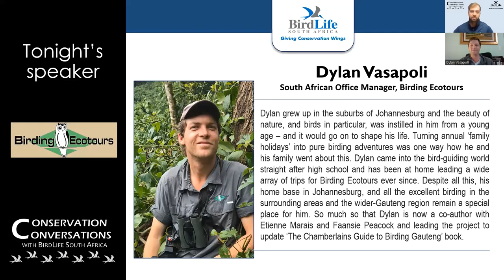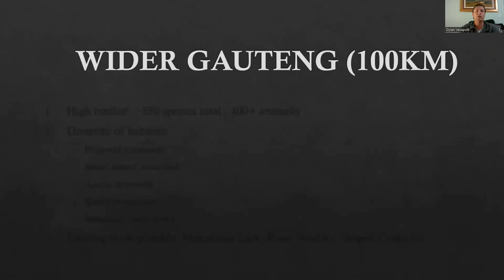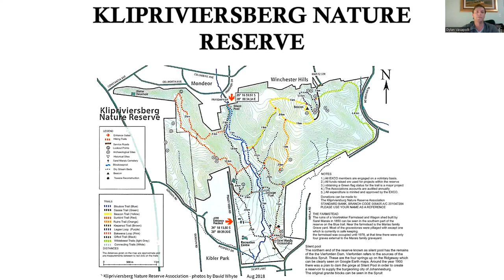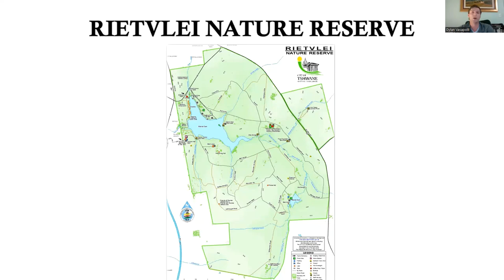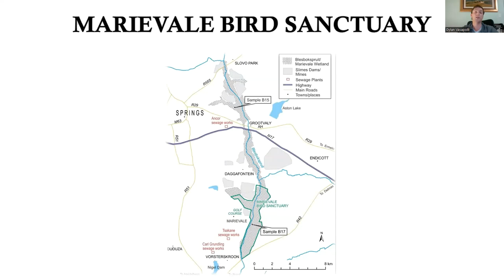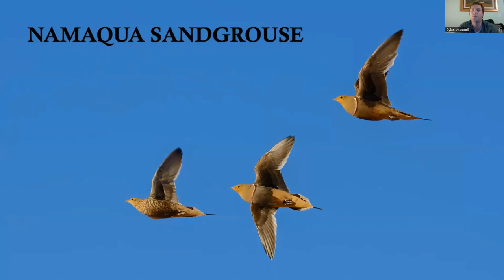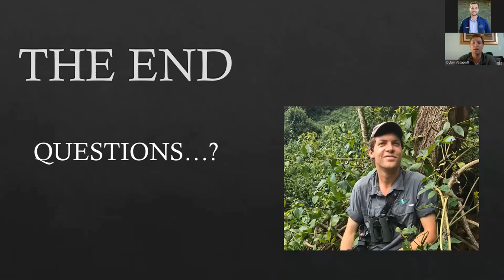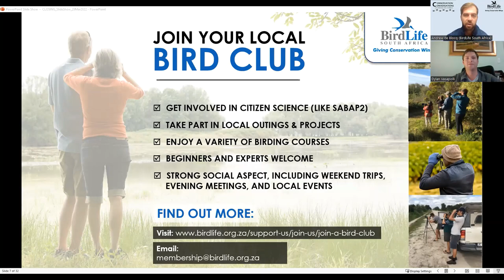Conservation Conversations: Dylan Vasapolli - Wider Gauteng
BirdLife South Africa is a firm believer that conservation needs to start with conversation.
On Tuesday, 5 April 2022 at 19:00 (SAST), BirdLife South Africa's weekly webinar series ‘Conservation Conversations with BirdLife South Africa’ hosted Dr Dylan Vasapolli, an experienced guide at Birding Ecotours and an avid wider-Gauteng birder.

Despite the Gauteng province hosting South Africa’s largest metro area, this region supports a wide diversity of habitats, and many excellent birding sites. Everything from highveld grasslands to lush tropical wetlands and moist deciduous woodlands are all key features of birding in this area. This region certainly holds some of the best birding within South Africa, as it gives you easy access to tricky resident species such as Melodious Lark and White-bellied Bustard, to more tropical migrants such as Dwarf Bittern and River Warbler, and even downright rare birds such as Wattled Crane. Once a tough ask, seeing 400 species in a calendar year within 100km of Johannesburg and Pretoria is now regularly achieved, and is a testament to the calibre of birding possible in the region.

Join us for another ConservationConversation.